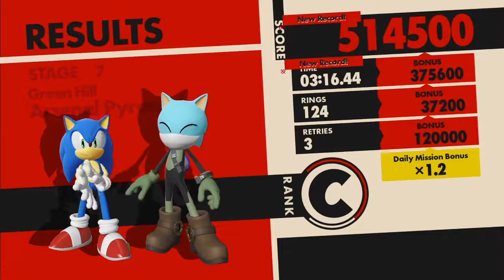Sonic and Sprint are CANON! - part 3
Went a beat up Zavok and Sonic makes his way out and he meets Sprint for the first time. For some reason this scene reminds me of a movie..